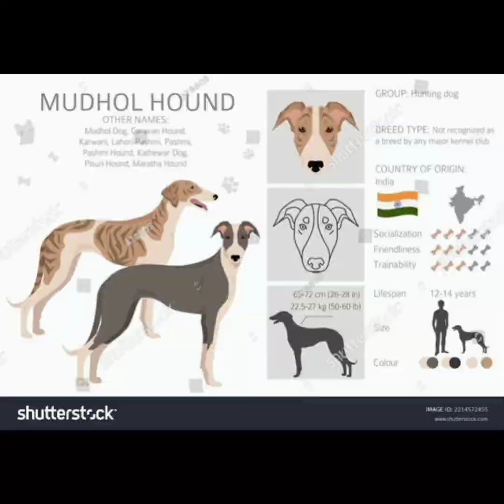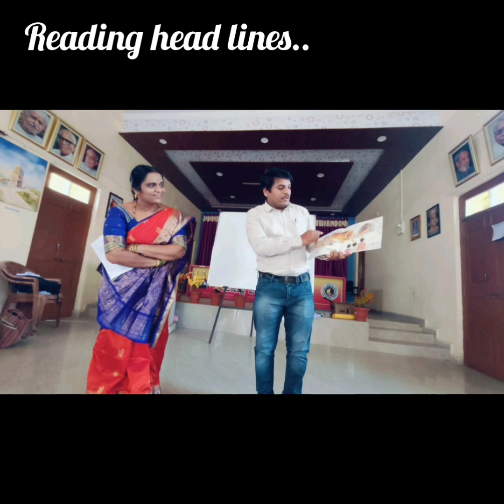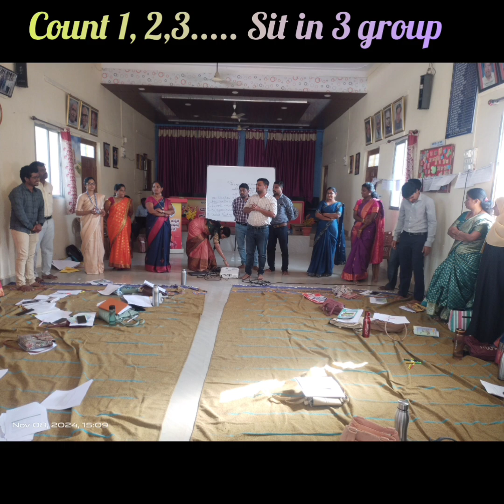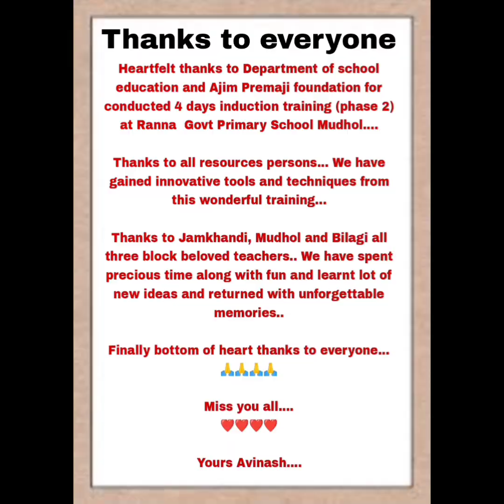10 November 2024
Video from Kalmesh Divanad